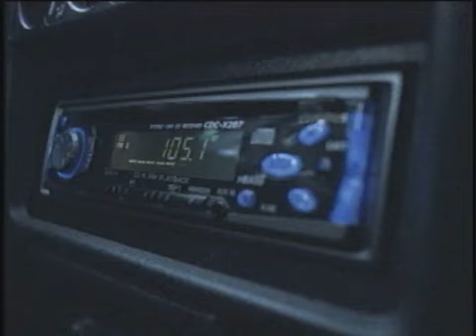CHEVRON commercial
Chevron.com

Directed by Gregg Bishop
Starring Kurt Scholler